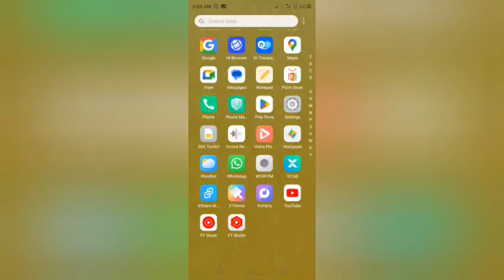There was a problem saving some changes.